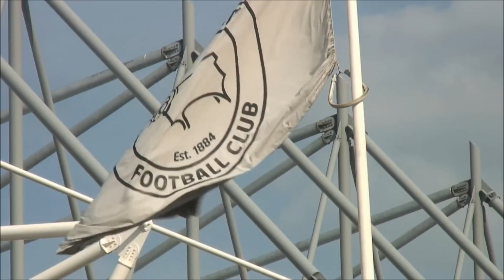Derby County V Reading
Pride Park
Attendance: 22,567
Goalscorer: Noel Hunt 61'
MOTM: Jason Shackell